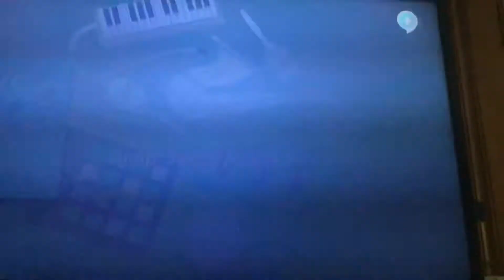Drop Some Props For Mary Jackson | Alexa Rap